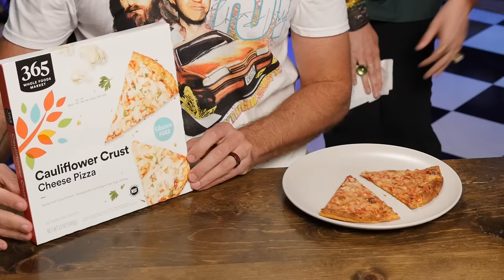Whole Foods vs. Trader Joe's Taste Test | FOOD FEUDS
Today, we're pinning two powerhoUse grocery stores against each other: Whole Foods vs. Trader Joe's. FOOD FEUDS!!! GMM # 2229